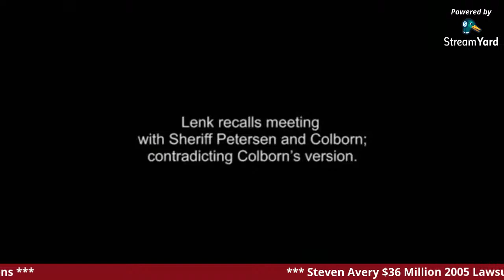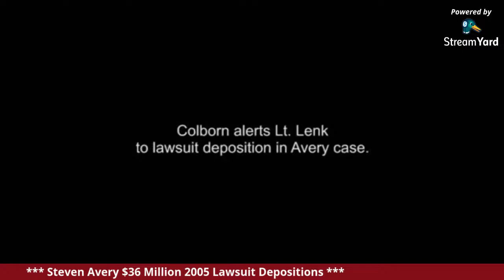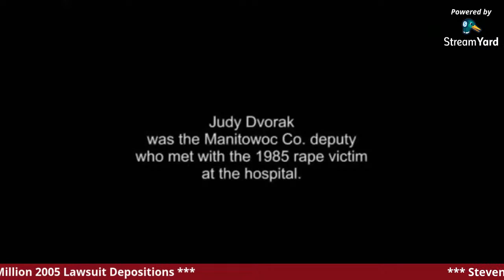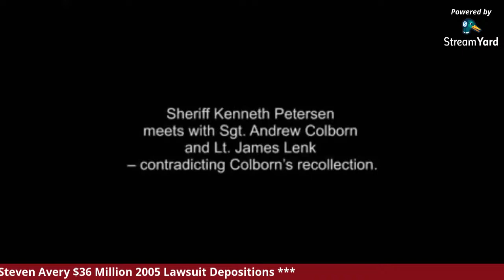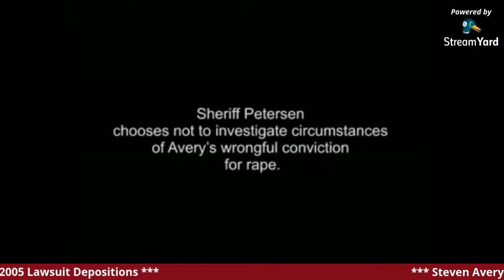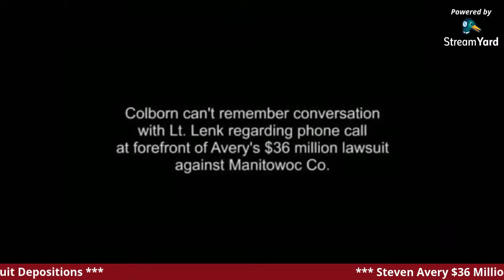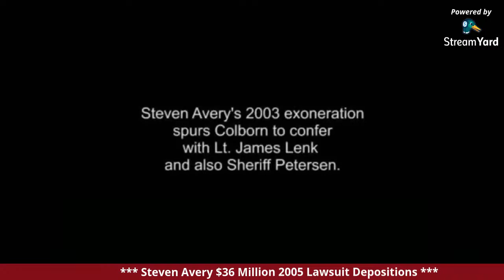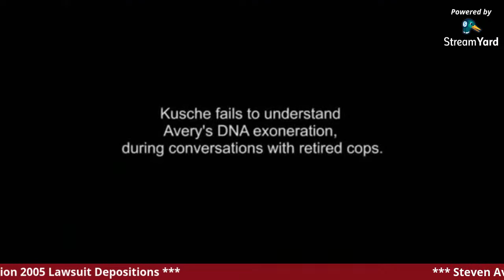Making A Murderer - $36 Millions 2005 Lawsuit Depositions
I would like to thank my friend Allie Apperson for allowing me to share this with you.

* John Ferak's articles regarding the depositions of